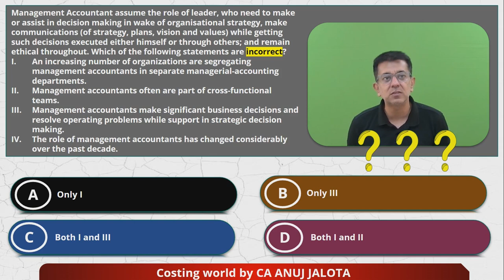SCPM - Chapter 1 - Introduction to Strategic Cost Mgt || MCQ-9 || Management Accountant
MCQ from Modules of SCPM:  #009

Chapter 1 - Introduction to SCM